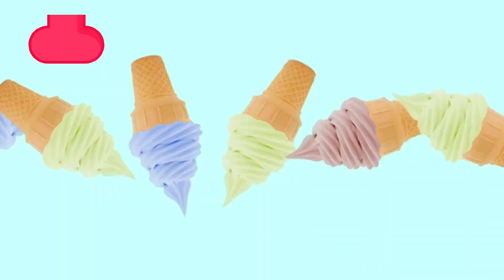Phonics Song for Toddlers | Phonics for Kids | Alphabet Letters | Learn ABC for Kids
wellcome to ABC kids Comfort Channel🌏.Dive into the ABC World of Wonders! 🎉✨ Our ABC Learning Video is a captivating journey through the alphabet, specially crafted for curious young minds. 🎶📚 Watch as their love for learning blossoms in this fun and educational experience.

Happy Learning  :)

a for apple dikhaiye a for apple